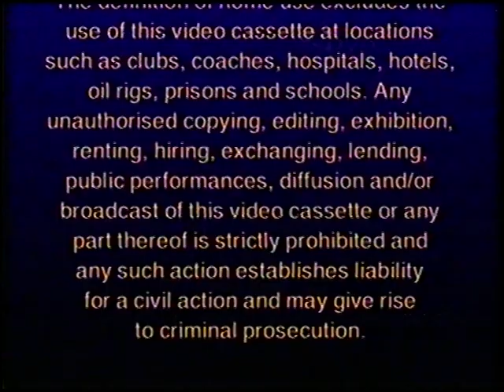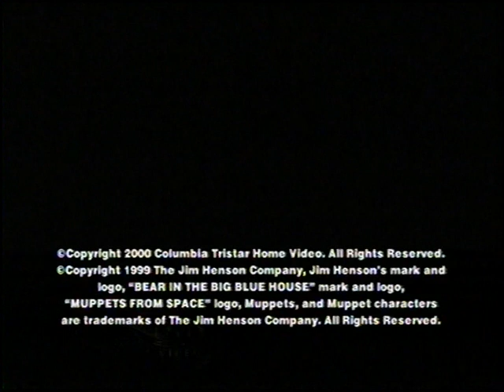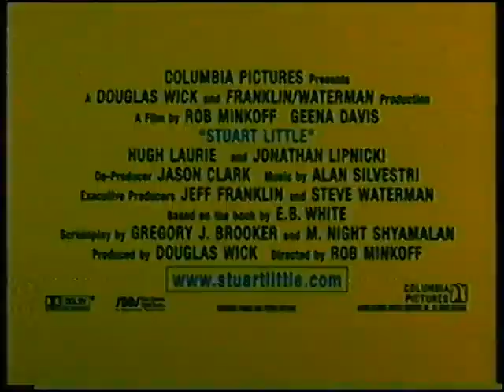Original VHS Opening: The Nuttiest Nutcracker (UK Retail Tape)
Here are the Titles From My 2000 UK VHS of The Nuttiest Nutcracker

1. Columbia TriStar Home Video Logo
2. Columbia TriStar Home Video Warning Scroll
3. Illegal Video Cassettes Warning
4. Columbia TriStar Home Video Children's Video 2000 Promo Preview
5. Stuart Little Preview
6. Start of film